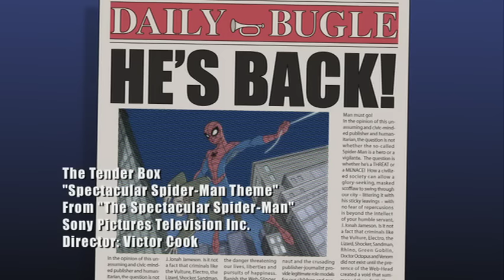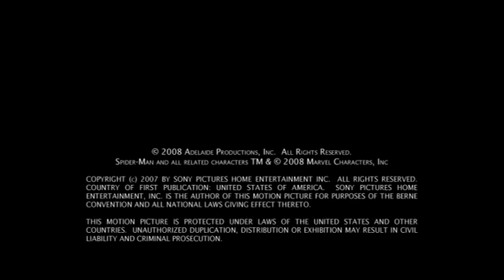The Spectacular Spider-Man Music Video - The Tender Box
The official Spectacular Spider-Man music video from the now, out of print, "Attack of the Lizard" DVD.